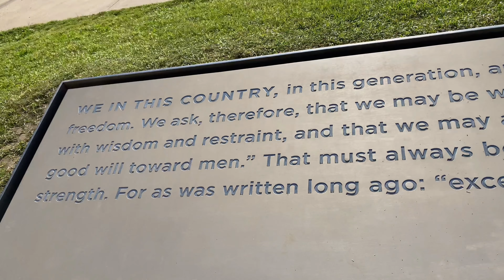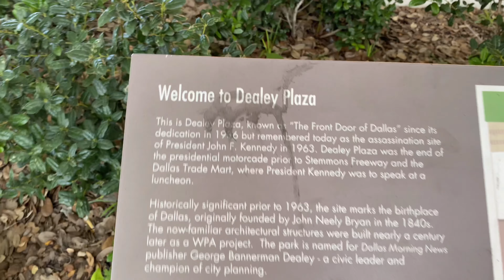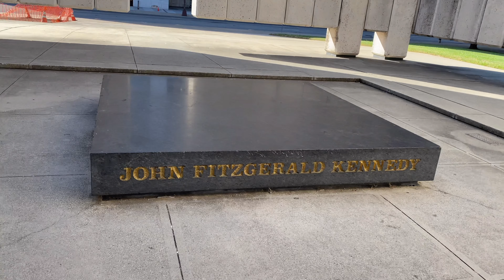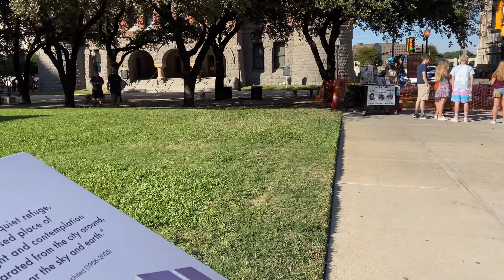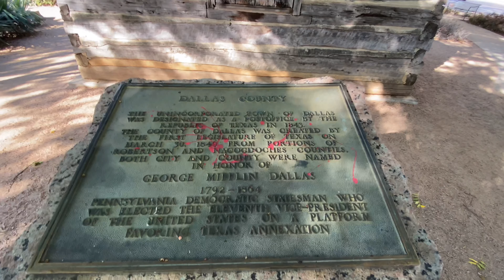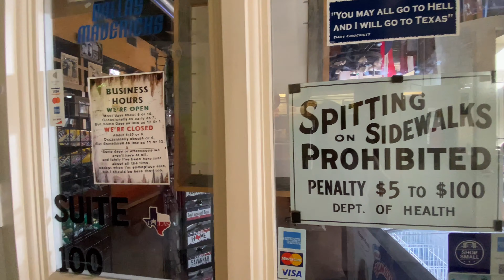Dealey Plaza Dallas Texas || JOHN F KENNEDY assasination site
Walking tour around Dallas downtown